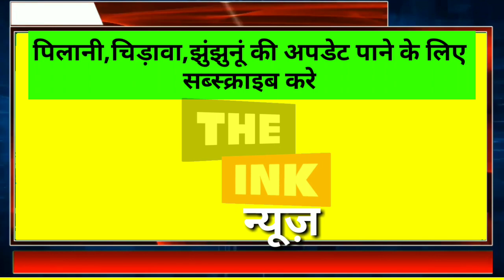पिलानी में 4 मई से क्या खुलेगा क्या नही, थानाधिकारी बता रहे है डिटेल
THE INK NEWS:  कल से लॉक डाउन 3.0 शुरू हो रहा है, इसके चलते लोगो मे असमंजस बना हुआ है कि क्या खुलेगा क्या नही, इनके लिए थानाधिकारी मदनलाल कड़वासरा ने बताया कि क्या क्या खुलेगा और किन शर्तो के साथ खुलेगा